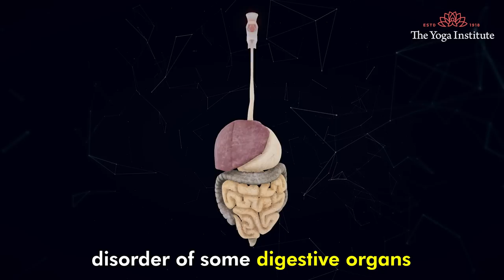How To Check Your Face For Symptoms Of Disease | 7 Things to Scan Face for Health | Interesting fact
You may be familiar with your own face in the mirror. However, a closer observation may give you clues about your health. Know what to look for in this video and share it with others. Our goal is to make good health a priority, promote well-being and make this world a healthier place to live in. Thank you!